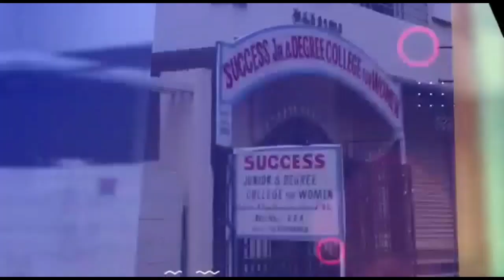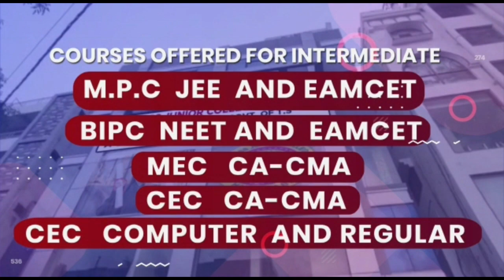Covid 3rd Wave Full Preparations, Covid Temple, Black Fungus in Middle East, Covid19 India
Corona Mandir Many Devotees Praying, Black Fungus in Middle East, Covid19 India